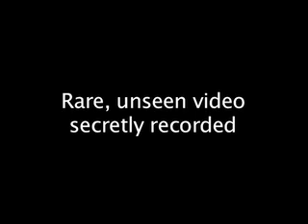Sarah Palin Introduces a show ...Halloween parody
See Joe's wife Mariah for Halloween as Sarah Palin...